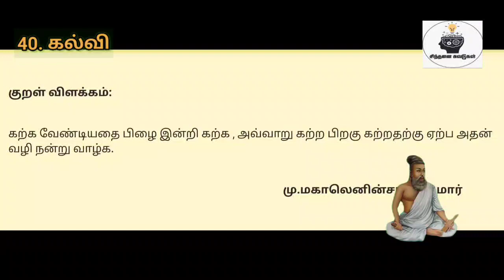திருக்குறள் விளக்கம்|கல்வி|குறள் எண்:391|நாள்:391/1330|சிந்தனை சுவடுகள்|தமிழ்